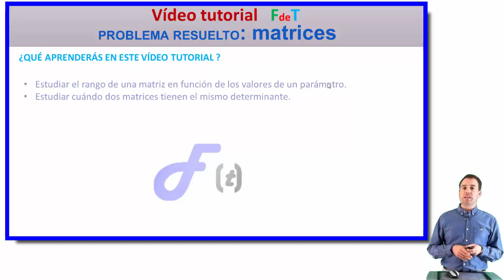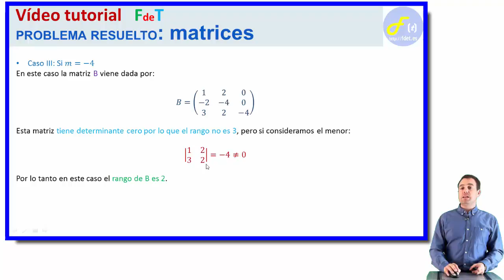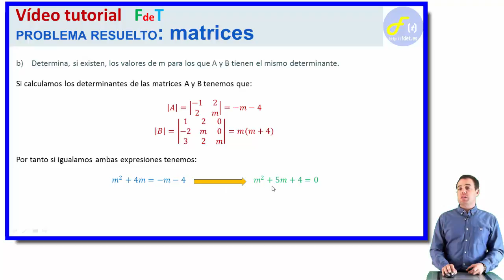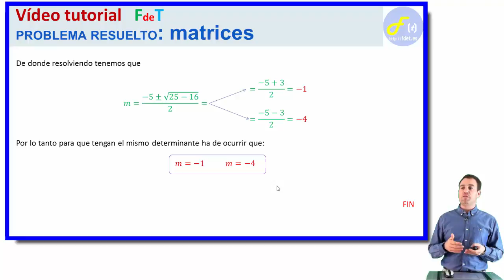MATRICES, PROBLEMA 09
En este vídeo de FdeT aprenderás a resolver un problema de matrices. Aprenderás a calcular el rango de una matriz dependiente de un parámetro.
encontrarás más vídeos relacionados con las matrices.